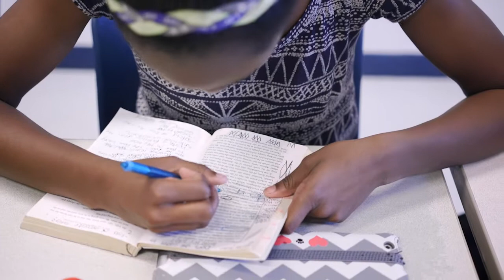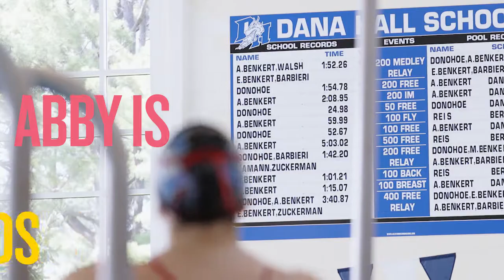Campus Life at Dana Hall School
Dana Hall, Wellesley, Massachusetts
Dana Hall students have the freedom to experiment, express opinions, explore and take on new challenges. They are supported by strong role models and inspired by their peers. They find confidence and strength, and they acquire and build the skills they need to succeed throughout their lives.